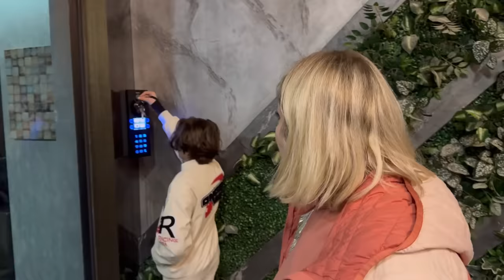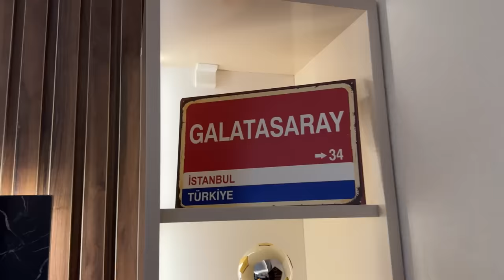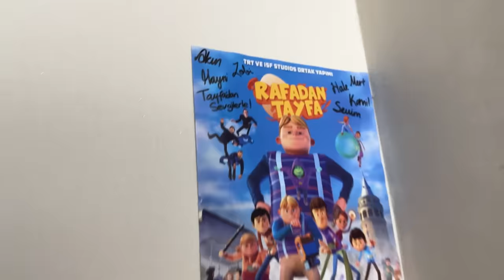24 SAAT UYUMAMA CHALLENGE !!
24 saat uyumama challenge !!

Merhabalar ben Meral çocuklarımla birlikte komik diyaloglar skeçler kışkırtma parodiler yapıyorum. Görüşmek üzere.